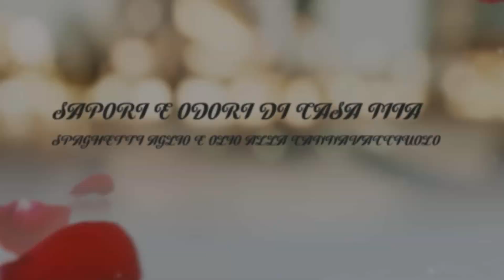Spaghetti aglio e olio alla Cannavacciuolo-Spaghetti with garlic and oil to Cannavacciuolo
Spaghetti aglio e olio con crema di cavolfiore e pane all’acciuga

INGREDIENTI:
250 gr di pane in cassetta senza crosta
15 filetti di acciughe sott’olio
1 cavolfiore
Acqua q. b.
100 gr di latte
sale
olio evo
aglio
peperoncino
spaghetti

PROCEDIMENTO

Per il pane all’acciuga:

In una pentola mettere a scaldare un filo d’olio evo. Aggiungere i filetti di acciuga e farli sciogliere. Unire quindi il pane in cassetta precedentemente frullato e lasciare insaporire. Fare attenzione a che il pane non risulti di consistenza molle ma rimanga croccante.

Per la crema di cavolfiori:

In una casseruola far bollire abbondante acqua salata e cuocervi il cavolfiore precedentemente tagliato in pezzi piccoli. A cottura ultimata scolarlo dall’acqua e trasferirlo nella pentola dove è stato preparato il pane all’acciuga. Spadellare leggermente, condirlo con sale e olio evo, infine aggiungere il latte. Mettere il tutto in un frullatore.
Controllare che la purea non sia troppo densa ma rimanga cremosa, in caso contrario aggiungere altra acqua, aggiustare di sale e condire con olio evo a crudo.

Per gli spaghetti:

Cuocere gli spaghetti in abbondante acqua salata. A parte fare un soffritto con olio, aglio e peperoncino. Unirvi lo spaghetto cotto al dente, lasciare insaporire, aggiungere prezzemolo tritato e un filo di acqua di cottura.
Porre in una fondina la crema di cavolfiore, unire gli spaghetti e ricoprire con il pane all’acciuga.

Spaghetti aglio e olio with cauliflower cream and anchovy bread

INGREDIENTS:

250 grams of bread without crust deposit box
15 anchovy fillets in oil
1 cauliflower
q Water. b.
100 grams of milk
salt
extra virgin olive oil
garlic
chili pepper
spaghetti

METHOD

For the anchovy bread:

In a saucepan, bring to heat a little oil Ages. Add the anchovies and let them dissolve. Then combine the bread into the previously blended tape and cook. Be careful that the bread does not result soft consistency but remains crisp.

For the cream of cauliflower:

In a saucepan, boil salted water and cook the cauliflower previously cut into small pieces. When cooked, drain the water and transfer it into the pot where it was prepared anchovy bread. Sautee slightly, season with salt and olive oil, then add the milk. Put everything in a blender.
Check that the puree is not too dense but remains creamy, otherwise add water, salt and drizzle with extra virgin olive oil raw.

For the noodles:

Cook the spaghetti in salted water. Apart from making a sauce with oil, garlic and chilli. Join the spaghetti cooked al dente, let simmer, add chopped parsley and a drizzle of cooking water.
Place in a bowl the cream of cauliflower, add the noodles and cover with anchovy bread.